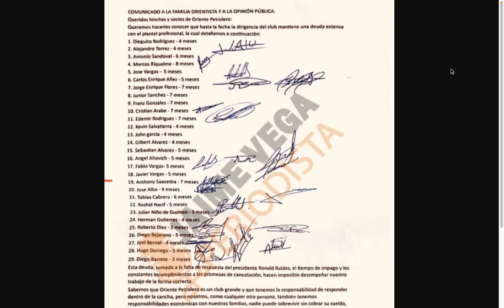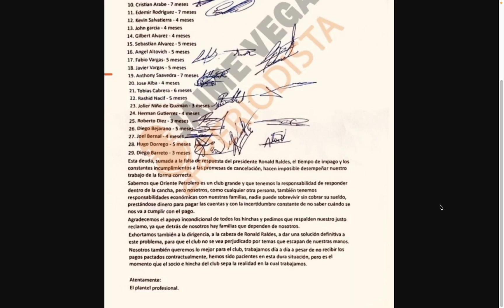Comunicado de los jugadores de Oriente Petrolero sobre las deudas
Este es el comunicado de los jugadores de Oriente Petrolero sobre las deudas que tiene el directorio con ellos